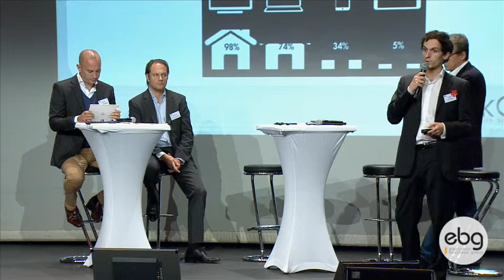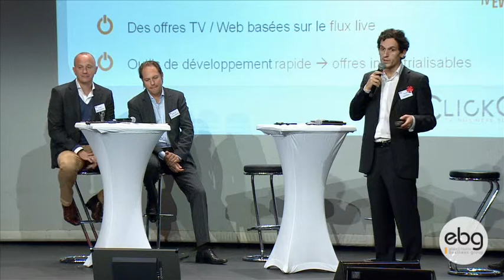EBG Digital Innovation 2013 - Les Innovations qui vont bouleverser l'Audiovisuel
Quelles formes prendra la fusion de l'Audiovisuel et du Digital ? Quelles sont les grandes mutations technologiques qui transforment en profondeur le média télévisuel ?  Comment la télévision connectée intègre déjà la data et la connaissance du consommateur, et comment cette mutation est en train de bouleverser le marketing audiovisuel ? Quelles en seront les conséquences stratégiques : dans la consommation média et dans la façon de vendre l'espace publicitaire (ciblage, real time, push d'offres...) ? Comment cohabiteront la consommation vidéo, le catch-up TV et le flux ? Quels sont les grands acteurs technologiques qui s'apprêtent à accélérer et à orienter cette mutation ?

ClickOn

ClickOn permet aux annonceurs de synchroniser les publicités télévisées sur le web, d'intégrer l'interactivité sur toutes les publicités télévisées et de proposer l'achat direct des produits aux clients finaux.

Magine

Magine est un opérateur de télévision, qui s'appuie sur le Cloud pour offrir du contenu audiovisuel, sans avoir à passer par l'offre triple play de son opérateur de télécommunication. Les contenus produits par Magine se déclinent sur mobile, smart TV et tablettes.

AdRise

AdRise est la plus grande plateforme de distribution de contenu et de publicités sur les TV connectée. Ils gèrent et de monétisent le plus grand réseau d'applications de vidéo à la demande sur des dispositifs tels que XBOX, Roku, Smart TV et lecteurs Blu-ray.

Smartclip

Smartclip déploie une technologie propriétaire répondant aux besoins spécifiques de chaque client et destinée à diffuser des publicités vidéo multi plates-formes et multi devices gérées par des serveurs publicitaires. Elle est par ailleurs la régie publicitaire des SmartTV LG, Philips et Samsung.

AVEC :

Pierre FIGEAT
Co-fondateur de ClickOn

Mattias HJELMSTEDT
CEO de Magine

Farhad MASSOUDI
CEO d'AdRise

Jean-Pierre FUMAGALLI
CEO de SmartClip

Les évènements organisés par l'EBG recouvrent :

19 commissions tous les mois, qui réunissent chacune de 100 à 300 personnes